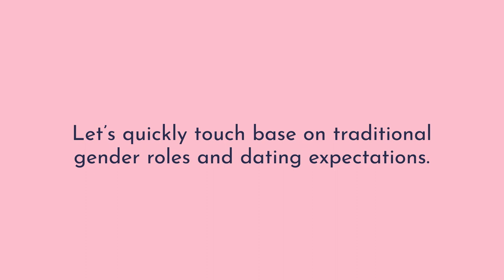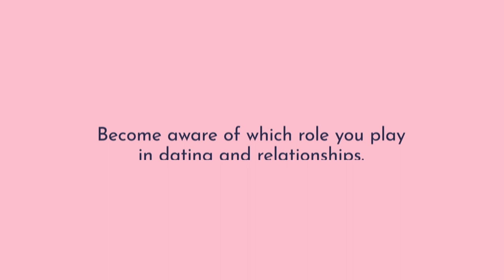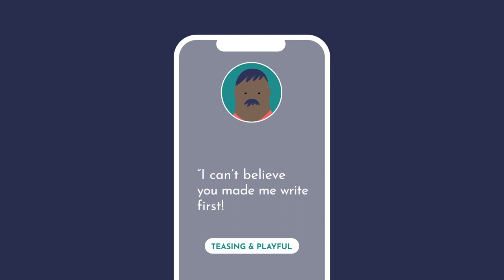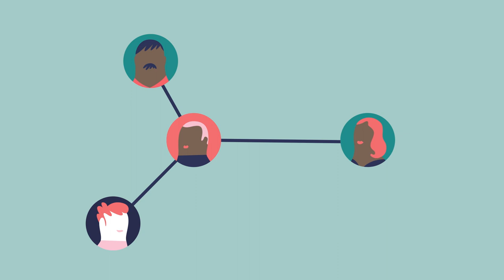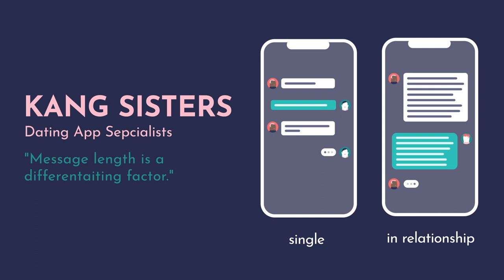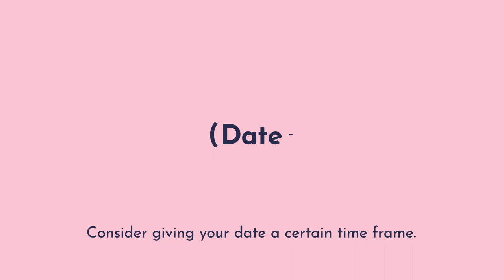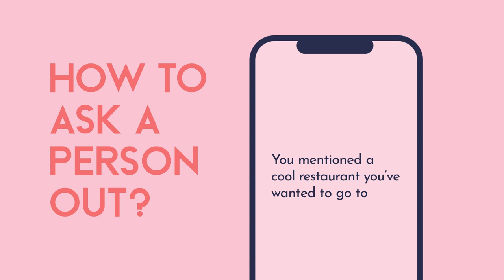From Text to Date: Online Dating First Message Tips (Episode 4)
Hey there, fellow online daters! Are you tired of swiping left and right with little success? Do you find yourself stuck with writing the first message or in a texting loop without ever making it on a date? Well, fear not, because Episode 4 of our transformative Online Dating series is about to change the game!

In this episode, we're diving headfirst into the world of texting and the all-important first message. We've got the secrets to setting the right intention before you even hit that "send" button. Discover the power of vocalizing your desired outcome and aligning your energy to attract the right people who resonate with your true self.

Let's talk about the elephant in the virtual room – the infamous "perfect type" syndrome. It's time to challenge this age-old concept and focus on what truly matters: effective communication and shared values. We'll guide you through exploring your unconscious expectations and identifying those non-negotiable qualities that lead to fulfilling connections.

As we continue this exhilarating journey, remember that authenticity is key. Be yourself, be genuine, and let your personality shine through your texts. We'll equip you with the dos and don'ts of sending that first message. No more generic "hi" or "hello" – it's time to be personable and open with 1-2 sentences that make an impact.

📅 Book a complementary and personalized coaching session with me! Let's get to know each other and eplore how I can assist you in navigating the complexities of life, relationships, and everything in between.

💥 Visit my IG for more resources to supercharge your online dating journey.

📢 Share this episode with friends who need a little boost in their love lives. Spread the love and help them find their perfect match!

Lilian Czolbe Productions in cooperation with University of Television and Film Munich
Producer/Director/Script/Editor Lilian Czolbe
Motion Graphics Designer - Jessica Drechsler
Production Assistant - Elisabeth Plattner
Director of Photography - Natalia Mamaj
Camera Operators - Louis Dickhaut, Lilian Czolbe
Camera Assistants - Louis Dickhaut, Paula Tschira, Felix Pflieger, Florian Berwanger, Micky Graeter
Sound Engineer - Julis Lybeshari
Beat Producer - TLB
Script Editor - Oli Lipski
Dramaturgical Consultation - Vera Drude
Narrator - Nadeen Lightbody
Color Grading - Claudia Fuchs
Sound Designer- Micha Arens
Rerecording Mixer & Dialog Editor - Gerhard Auer
Project Supervision - Prof. Tom Fährmann
Line Producer - Ina Mikkat
Protagonists - Tina Kuo, Mohamed Hicham, Thomas-Jamal Williams, Nick Zentgraf, Sabine Jagic
Couples - Kristina & Kohei Otsuka, Jessica Beeck & Anthony Jones, Jessica Drechsler & Christopher Timothy Charles